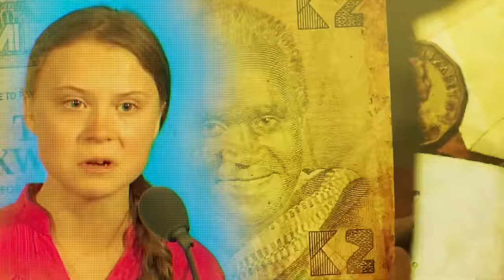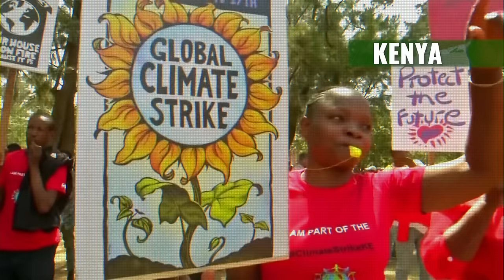Little Steven & The Disciples Of Soul - I Am A Patriot (For Greta Thunberg)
Little Steven’s heartfelt reaction to Greta Thunberg’s powerful speech at the U.N. in September of 2019.
For the first time digitally, ‘I Am A Patriot’ is now available to stream and is also available on Little Steven’s career box set!

Music video by Little Steven & The Disciples Of Soul performing I Am A Patriot (For Greta Thunberg).